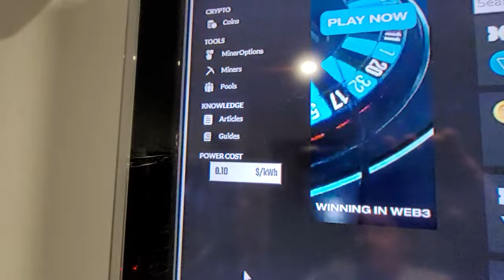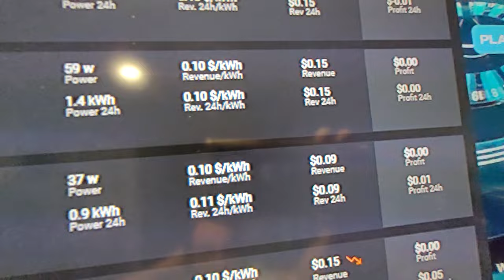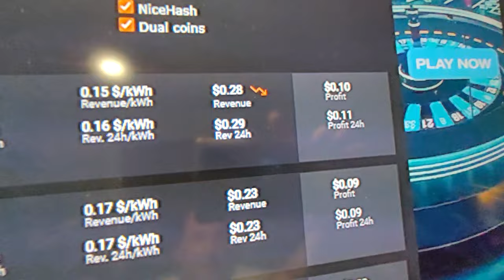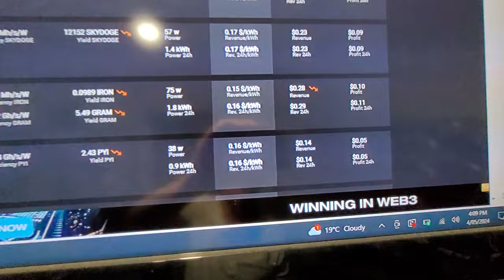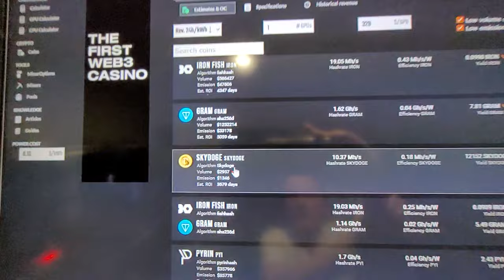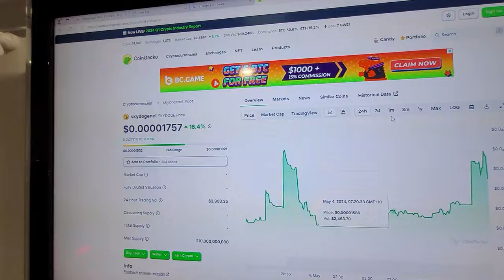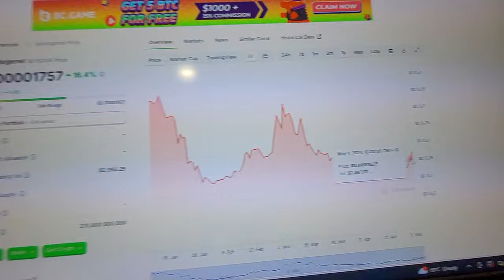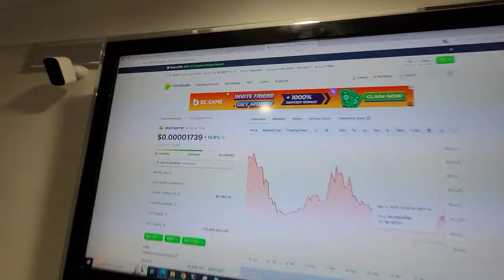Crypto Mining Farm Update MAY 2024 | Goodbye Alephium & what I'll be GPU mining next?! 🤔😍🚀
Hi Dream team!
A longer mining farm update today and after Alephium has moved to ASIC/FGPA what we gonna mine now...watch to find out - might not be what you expect!😃

OZ Mining🦘
▶Network Hashrate (KASPA/KAS)
▶Resources/links